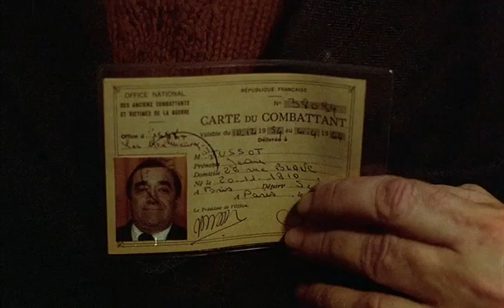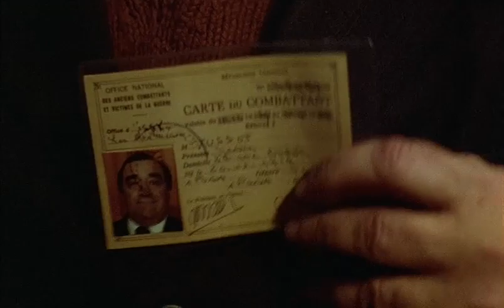DIva- Chase Scene (Full Version)